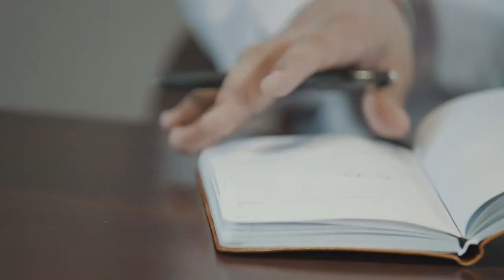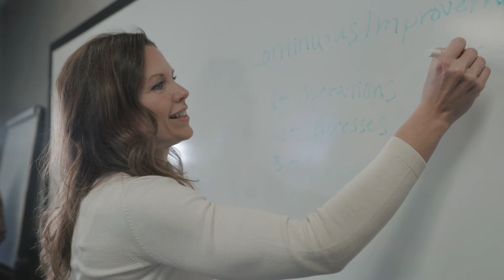United Way 2018 Game Changers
United Way of East Central Iowa is committed to helping businesses make an impact in our community through corporate volunteerism. Corporate volunteerism helps build a culture of service within companies and provides support to our nonprofit partners.

Company coordinators are individuals are who promote and push the workplace campaign for United Way at their own companies. This video highlights why these individuals give back their time by being a company coordinator.

Corporate volunteering is good for businesses because it builds morale, strengthens loyalty among employees and businesses, and enhances the company’s image. Corporate volunteering is good for the community because it creates positive change.

If you would like to learn how you can experience these benefits of corporate volunteering, please